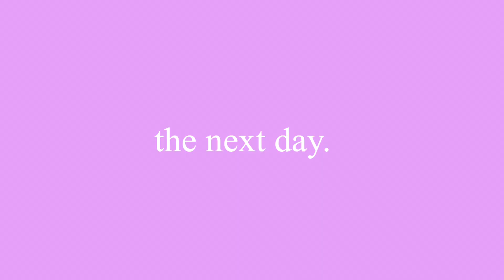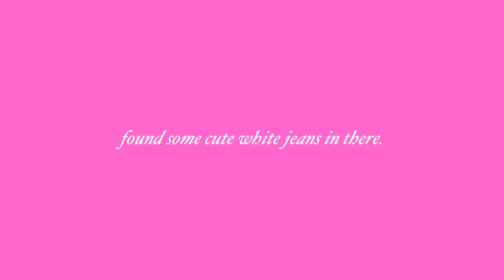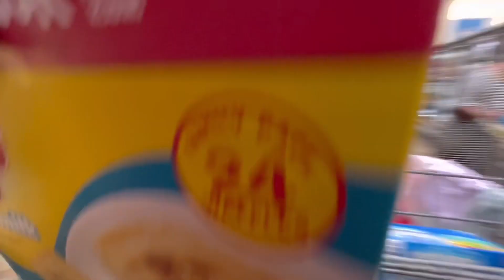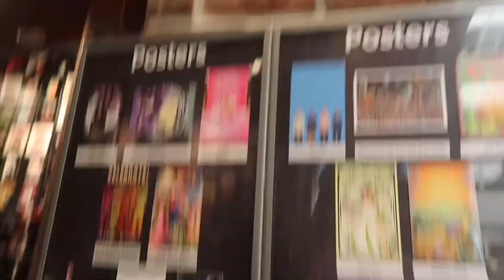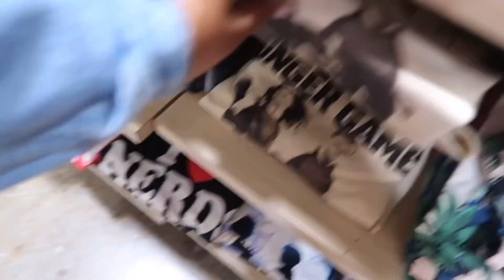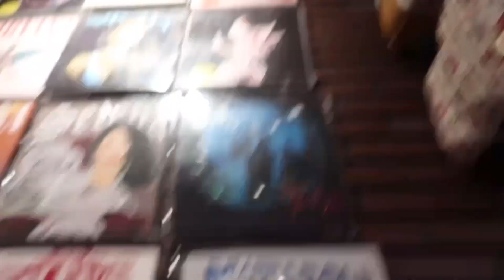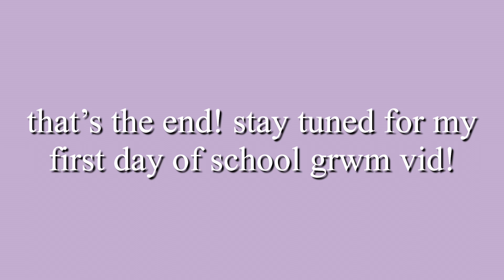PREPARE W/ ME FOR BACK TO SCHOOL.. i dyed my hair!!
Song- Could’ve Been
Artist- H.E.R.